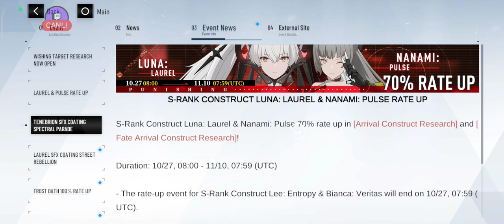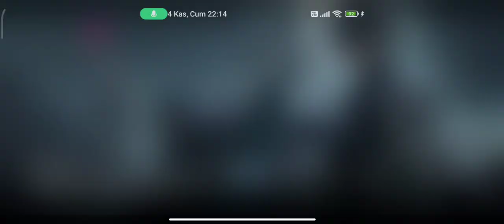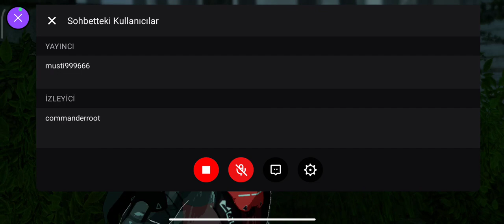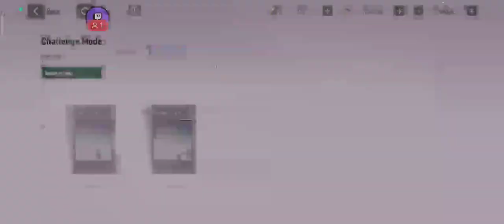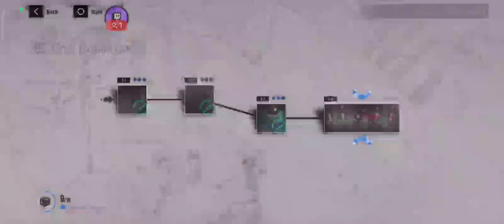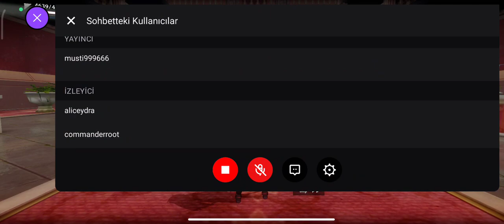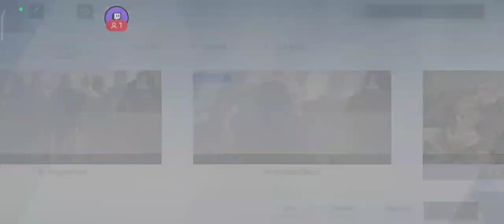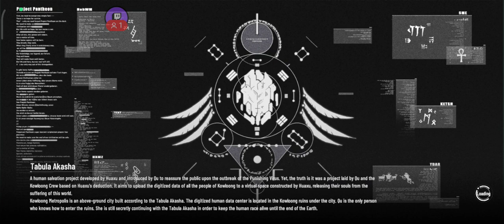gray raven New account game(and my main account)